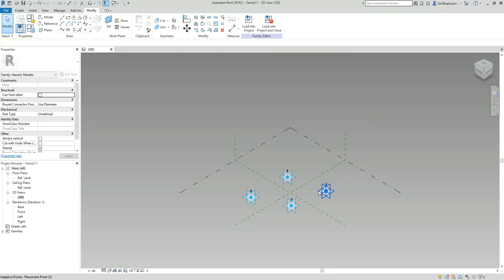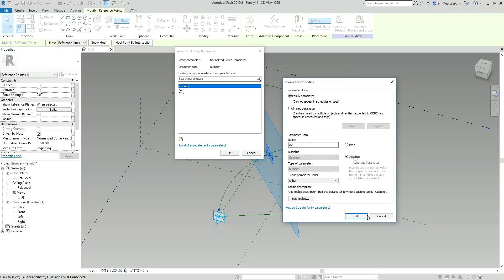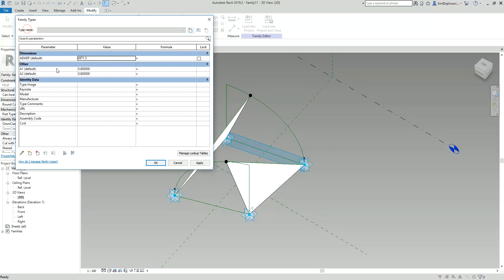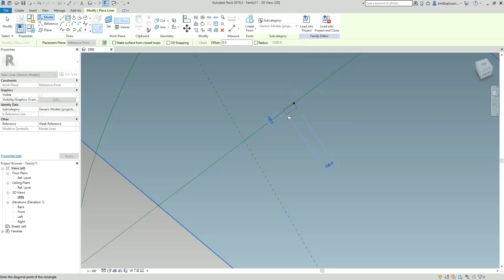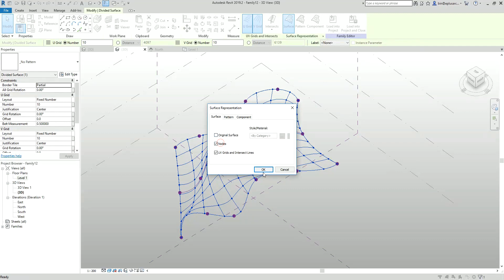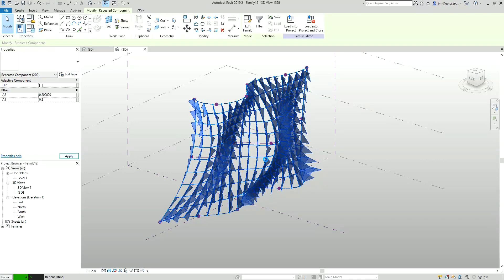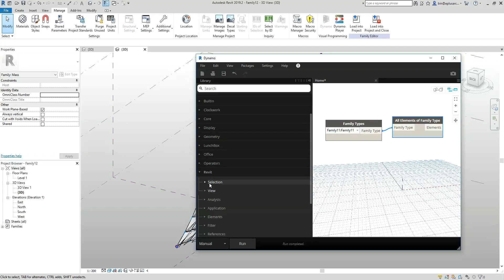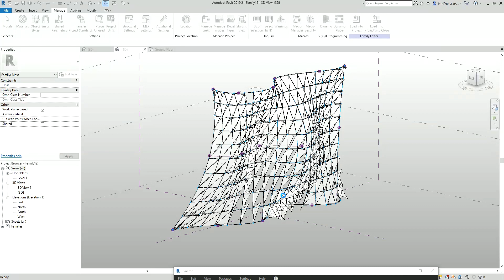Revit Modeling Exercise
In RME 004 we did some facade using a curtain wall.
This time we will try the adaptive model to create a similar facade with adjustable panels, but more organic shape.